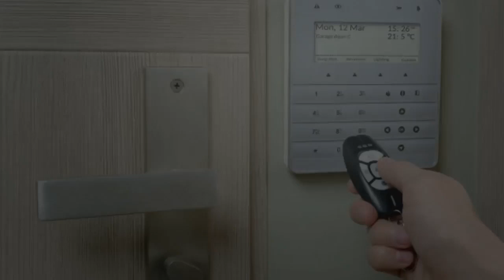Alarm System Repair Services in Orem Utah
Alarm System Repair Services in Orem Utah If you are looking for Alarm System Repair Services in Orem Utah, then watch this video to learn everything you need to know about Alarm System Repair Services in Orem Utah